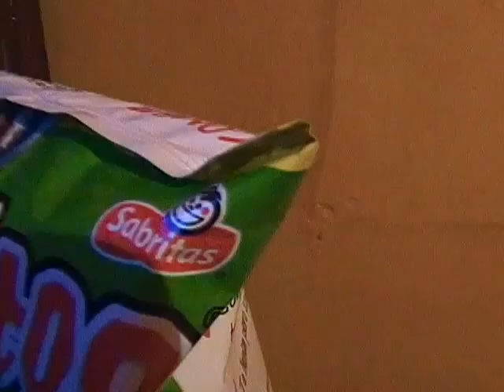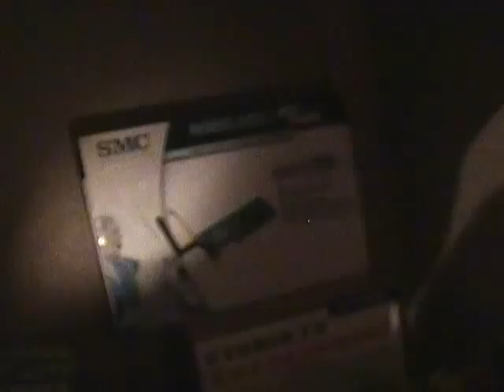THINGS AND FUNNY STUFF